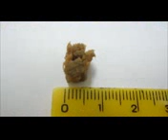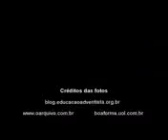Oque seu hamster pode comer